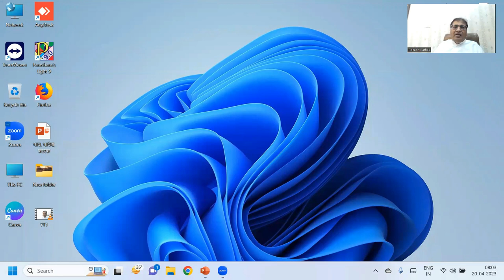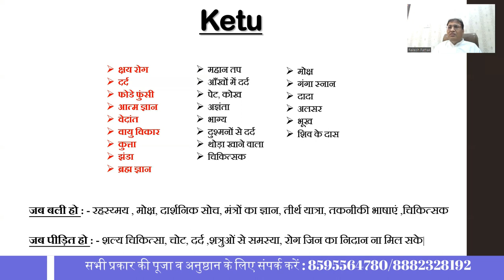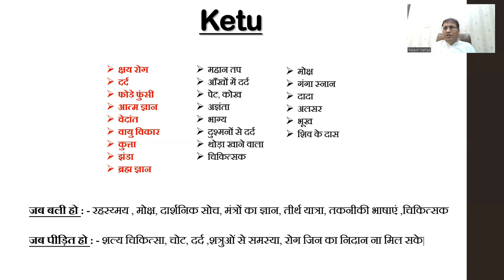jyotish Gyan part -37 (केतु ग्रह किन चीजों का कारक होता है)ketu astrology 8882328192, 8595564780